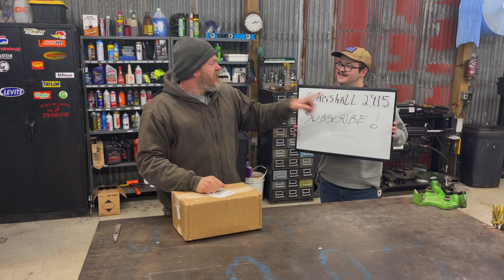HECKLER & KOCH VP9